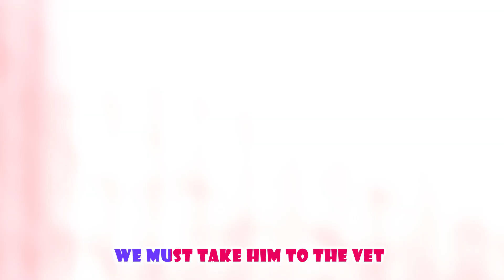Let's Sing and Share | The Sharing Tune | Baby Shark |More Kids Songs | Momo School Theater Cartoon